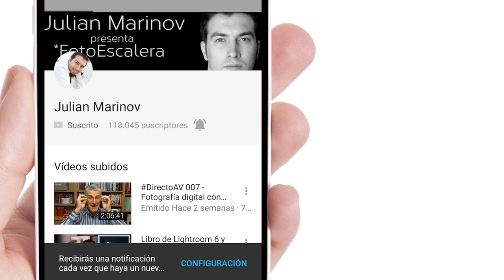NUEVA SERIE - Marketing para fotógrafos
Con esa nueva serie llamada "Marketing para fotógrafos" pretendo transmitirte lo que he podido aprender en mi experiencia sobre el marketing. Cómo conseguir clientes, de qué forma destacar y crecer en tu trabajo para poder vivir de la fotografía y ¡disfrutar de lo que te gusta cada día!

¡Cada lunes por la tarde nuevo vídeo!

Síguenos